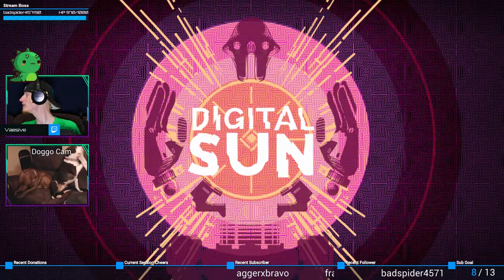LIL TRESZUR BOI! | Moonlighter #1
I absolutely LOVE these graphics!